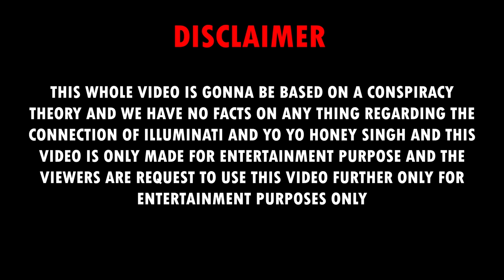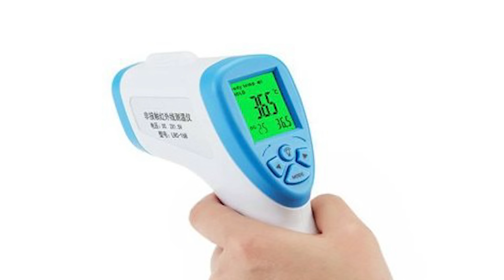Honey Singh and Illuminati's Conspiracy theory | Is Honey singh Illuminati ? | By Amaaan Parkar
Hey,

Prepare to dive into the mysterious world of conspiracy theories in this intriguing video! Join us as we explore the fascinating, and entirely fictional, connection between the Illuminati and the famous music artist Honey Singh. 🤯

In this eye-opening content, we'll take a deep dive into the wild speculations and imaginative storytelling that have surrounded Honey Singh and the alleged Illuminati involvement in his music career.

Uncover the alleged connections!
Decode hidden symbolism!
Analyze famous music videos!
Discuss the conspiracy theories!

And remember, this video is purely for fun, and we do not endorse or promote any conspiracy theories. Enjoy the ride!